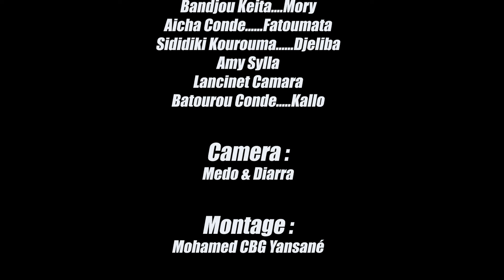N'YÉ N'DÉEN MOUSSO LE KHO 70 VERSION MALINKE